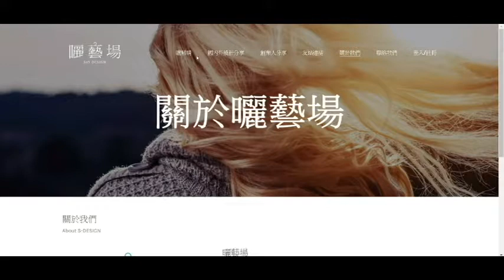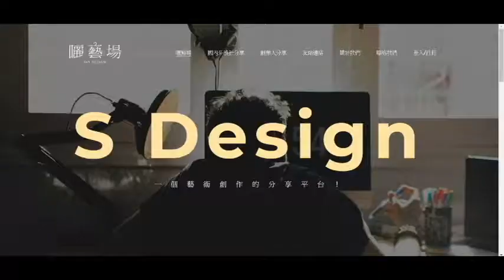曬藝場網頁設計 - 想藝國際網頁設計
曬藝場網頁設計瀏覽
屬於設計類平台分享網站
想藝國際網頁設計
網站架設 / 商業攝影 / 企業識別設計 / 空拍廣告攝影